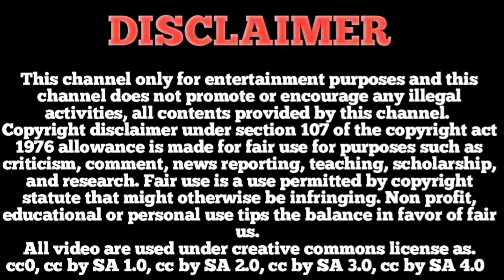ஆணின் மலத்தை தின்னும் பெண்கள்!|SALO|movie explain|story narration|tamil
SALO OR THE 12O DAYS OF SODOM

Salo or the 120 days of sodom movie explained in Tamil

i don't intend to infringe the copyright of anyone.still if any of you feel that I have used your image or video without your consent, kindly email me at to inform me about the same.

salo or the 120 days of sodom
salo or the 120 days of sodom (1975)
salo or the 120 days of sodom movie review in Tamil
salo or the 120 days of sodom movie story narration in Tamil
hollywood horror movies explained in tamil
hollywood movies and tamil
tamil dubbed hollywood movies explained
world cinema review in tamil
world cinema explained in tamil
crime thriller movies tamil explanation
thriller movies tamil explained
movie tamil explain video
intresting movie review in tamil
intresting movie explained in tamil

Music credits 👇
YOUTUBE LIBRARY